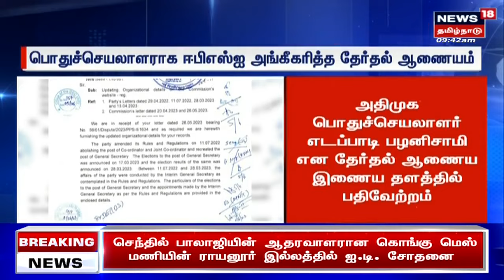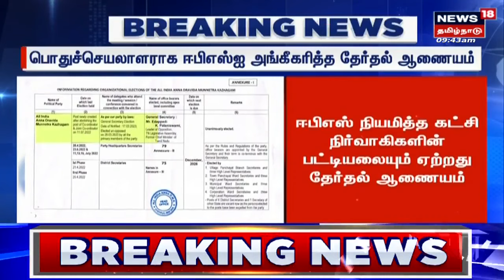அதிமுக பொதுச்செயலாளராக ஈபிஎஸ்-ஐ அங்கீகரித்த தேர்தல் ஆணையம் | AIADMK | EPS | Election Commission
அதிமுக பொதுச்செயலாளராக ஈ.பி.எஸ் -ஐ  அங்கீகரித்தது இந்திய தேர்தல் ஆணையம்.